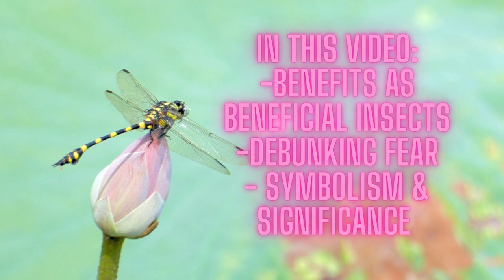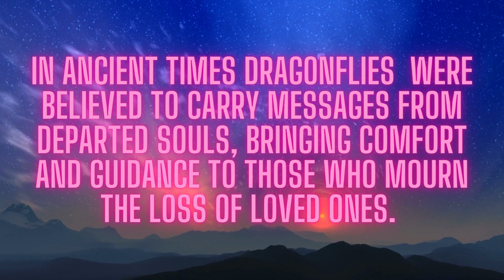Nature's Most Graceful PREDATOR? Captivating Dragonflies 🌸🏞️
In the world of insects, few creatures capture our imagination quite like the dragonfly. With their vibrant colors, elegant wings, and exceptional flight abilities, these ancient insects have fascinated humans for centuries. Not only are dragonflies captivating to observe, but they also play a crucial role in maintaining ecological balance. In this video, we'll explore the multifaceted world of dragonflies, discussing their benefits as beneficial insects, debunking misconceptions that cause fear, and delving into the symbolism and significance they hold in various cultures and popular media.
Dragonflies are one of nature's most efficient predators. Their diet mainly consists of other insects such as mosquitoes, flies, and gnats. As larvae, dragonflies inhabit freshwater ecosystems, where they are voracious predators and consume large quantities of mosquito larvae and other aquatic pests. By keeping the populations of these pests in check, dragonflies act as natural pest controllers, reducing the annoyance of disease-carrying mosquitoes and crop-damaging insects.

Adult dragonflies, equipped with remarkable eyesight and maneuverability, continue their insect-hunting prowess on land, making them valuable allies in controlling pest populations. Additionally, dragonflies are themselves an important food source for birds, fish, and other predators, further contributing to the balance of various ecosystems.
Despite their helpful role in maintaining ecological balance, dragonflies are often met with fear and apprehension from some people. This fear is largely unfounded. Unlike stinging insects like wasps or hornets, dragonflies are harmless to humans. They do not possess stingers and have no interest in aggressive behavior towards people.
The dragonfly's life cycle from water-dwelling nymph to airborne adult has often been associated with change, transformation, and adaptability. In many cultures, the dragonfly represents the ability to embrace life's challenges and emerge stronger and wiser.

I often listen to my favorite books while commuting to and from work.